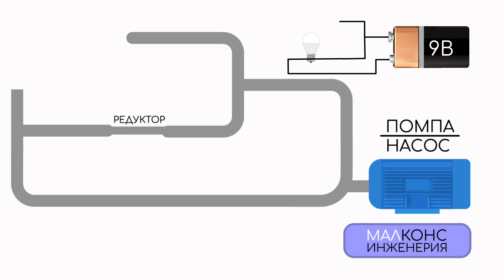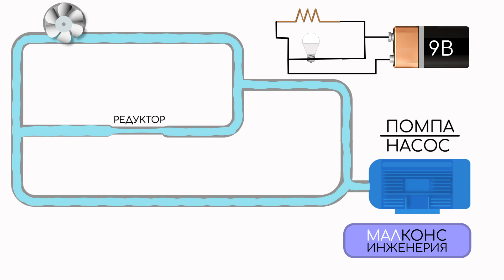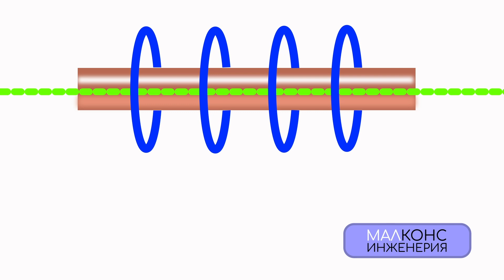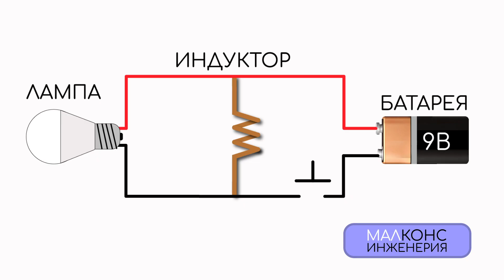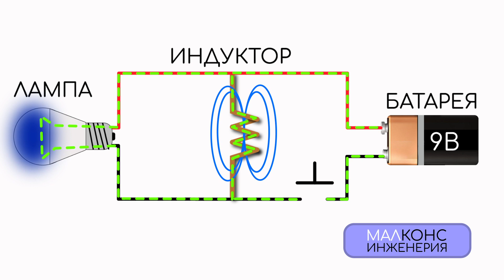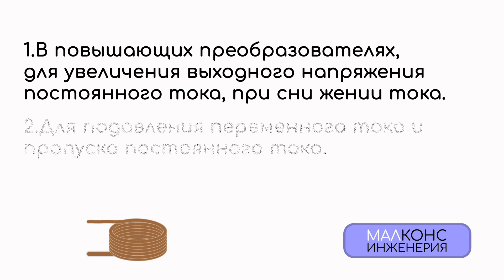ДЛЯ ЧЕГО НУЖНА КАТУШКА ИНДУКТИВНОСТИ?